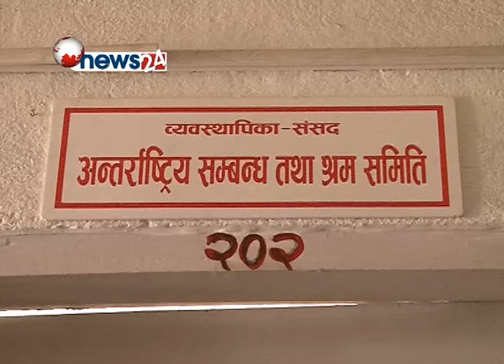नेपाली कामदारको अवस्था बुझन् संसदीय टोली खाडी जाने - NEWS 24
विभिन्न खाडी मुलुकमा रोजगारीकोलागि गएका नेपाली कामदारले भोग्दै आएको पीडा तथा समस्याहरुवारे अध्ययन गर्न एक संसदीय टोली खाडी मुलुक जाने भएको छ । कुनै पनि सरकारले खाडीमा कार्यरत नेपालीको अवस्था बारे चासो नदिएको भन्दै समितिका सदस्यहरु खाडी मुलुक जान लागेका हुन् ।व्यवस्थापिका संसद अन्र्तगतको अन्तर्राष्ट्रिय सम्वन्ध तथा श्रम समितिको आईतवार बसेको बैठकले नेपाली कामदारहरुको अवस्थावारे बुझ्न चाँडै नै सांसदहरुको टोली खाडी मुलुकहरुको भ्रमणमा जाने निर्णय गरेको छ । बैठकमा नेपाली श्रमिकहरुका मर्काका सन्दर्भमा नेपालका कुनैपनि  सरकारले गम्भीरतापूर्वक नलिएको भन्दै सदस्यहरुले गुनासो गरेका थिए । अन्य देशहरुले आफ्ना विदेशमा रहेका नागरिकहरुको हितकोलागि ठोस कार्यहरु गर्दै आएको भएपनि नेपाल सरकार भने मौन बस्दै आएको धारणा सदस्यहरुले बैठकमा राखेका थिए ।